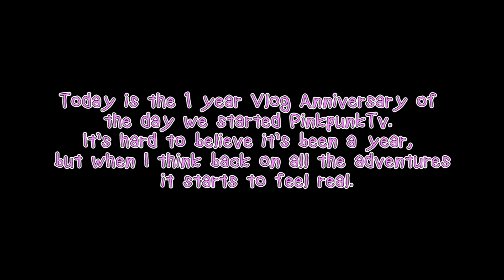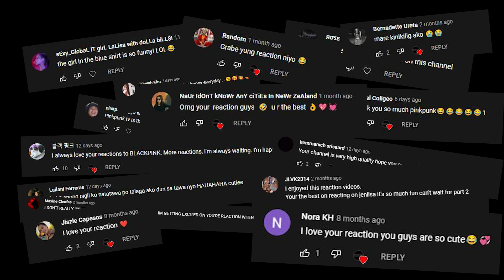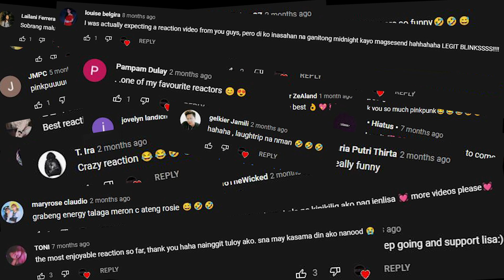Happy 1 Year Pinkpunk ❤️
Happy Anniversary to us Pinkpunksters ❤️

We wouldn't be here without all your love and support.
We wanna thank everyone for watching our videos and supporting our channel ❤️ We didn't expect to reach this milestone ❤️

Thank You and We Love You Guys!